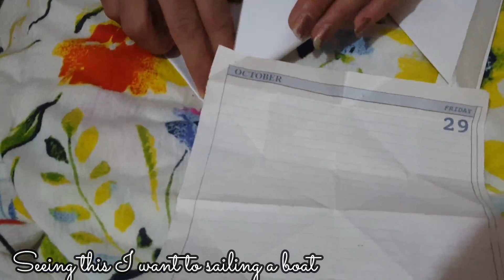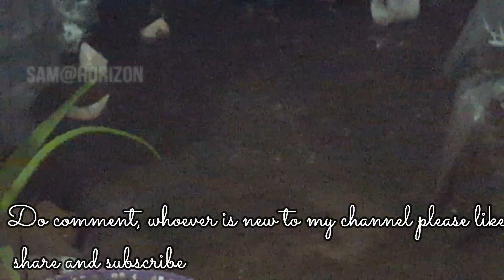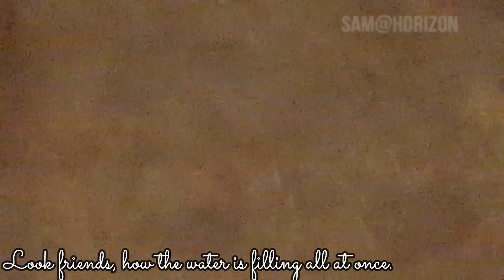Make paper boat || कागज की नाव बनाओ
[ D e s c r i p t i o n ] This video is about the amazing time that me and my sister spend during this rain. We made few paper boats i can't believe it has been so many years past and it never occurred to my mind . The time spend with our family is precious and it will never come back so spend it rightful and fully enjoying each moment of life. It was so much fun creating boats and then sailing them in heavy rain. I am sure everyone of you who see my blog will enjoy it .
Hello
welcome
related to science
comedy , vehicles .
I do not promote any product of company , or
any particular firms .
I makeup my own contents. All contents on this
This channel is not for just one
specific topic .
The video contents are
only my creations . They do not
belong to anyone except me .
 I have tried to cover all topics
possible.

feel free to leave it in a comment
The link of instagram is added to my
home page.
As this channel is new help me grow.

मेरे चैनल में शामिल है विज्ञान, शिक्षा से संबंधित,
यात्रा और कार्यक्रम,
पालतू जानवर,
संगीत , गेमिंग,   मनोरंजन,
कॉमेडी,  वाहन।
मैं किसी कंपनी या
किसी विशेष फर्म के उत्पाद
 का प्रचार नहीं करता ।
मैं अपनी सामग्री खुद बनाता हूं। इस
चैनल पर सभी सामग्री मेरा है।
यह चैनल सिर्फ एक विशिष्ट विषय
के लिए नहीं है।
वीडियो सामग्री
केवल मेरी रचनाएँ हैं। वे
मेरे सिवा किसी का नहीं है।
मैंने सभी विषयों को कवर करने की कोशिश की है
अगर संभव हो तो।

अगर आप नए है मेरे चैनल पर तो

@Shyama garden n vlog   @mariosep villanueva    @uma chandra vlogs    @dham ki sakhi   @Rooftop Gardening with Insha   @Jungle Ki Rani   @Sarmila Pradhan -RANI   @Sanjna yadav 108    @Alina Suit Vlogs   @As Gardening with vlog    @Ratlami Zayqa
@bhawna cooking and lifestyle   @AnitaDahiyaDuhan   @maltisharma   @myorganicterracegarden7328    @pushpa001   @kanubhajans9476    @GardeningpointDS   @SameeraChughtaisBackyardGarden   @tastyvyanjan6859   @meraangan    @bloggerseema9016   @Sandhyakgaane   @wonderfulworldwithalka   @alkamithileshchoudhary226   @Kaurrajinderpunjabivlogs   @CMAAshutoshKumarGuptaKanpur   @sarojvatika1330   @kuhugarden2349   @cookingwithsafiauk   @hkgardenandvlogs   @ritudwivedivlogs   @AnokheVyanjan701   @Phuongyoutube-fq6ef   @walkwithmary5826   @womensarea   @LilyGiriVlog   @therainbowinfo7492   @msvloggercanada8282   @anna536B   @TheMagicRecipes   @usefulandwonderful1120   @RoccosVideos   @prabhasgardenandvlog5432   @pakeezakitchen   @shinefashion3629   @spiritualityandayurveda4162   @roobyscreativebalconygarde7298